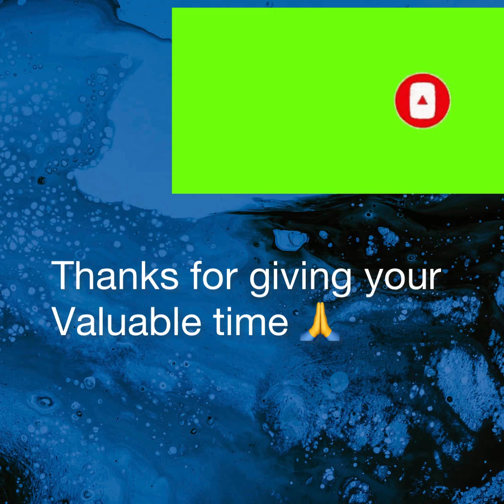Easy Watercolour Painting for beginners/Krishna Watercolour Painting /Janmashtami Special Painting